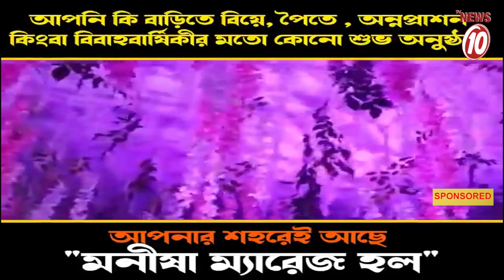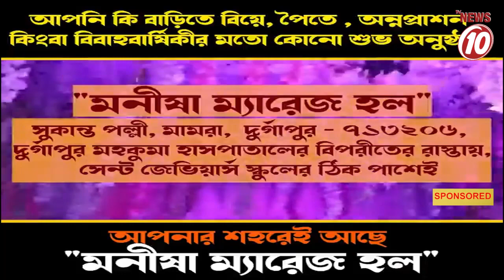কার্গো টার্মিনালের উদ্বোধন করলেন মন্ত্রী শশী পাঁজা